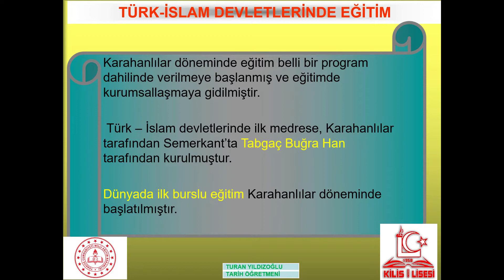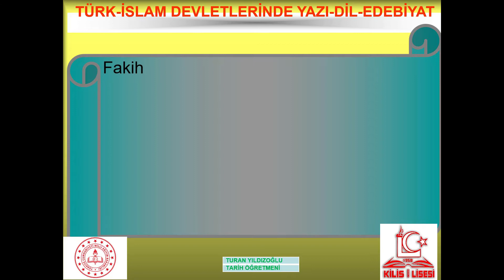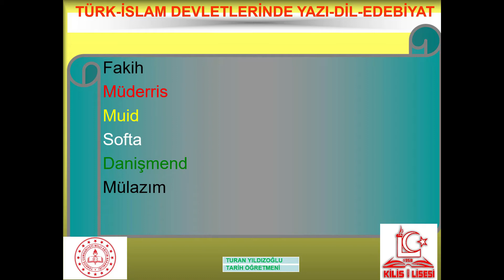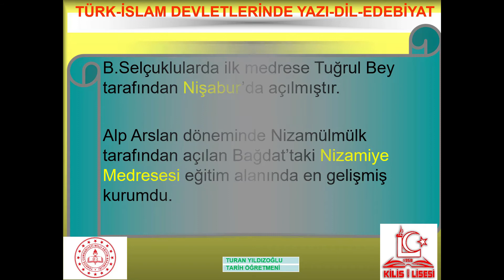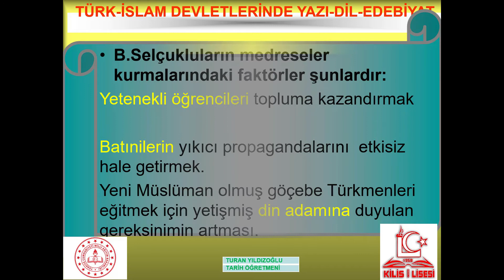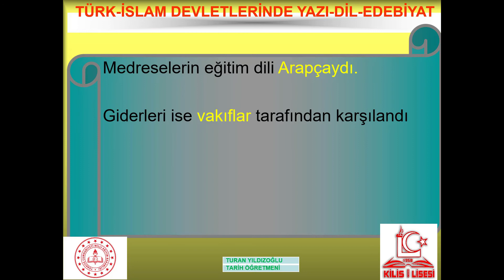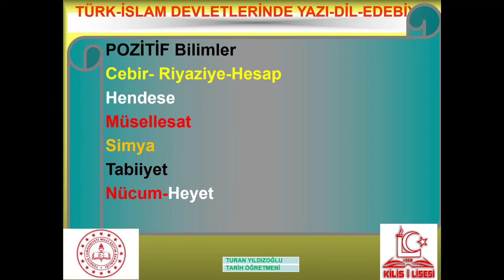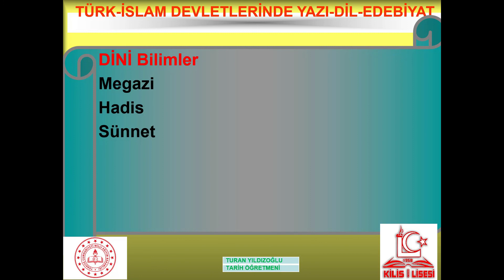11.Sınıf Seçmeli Tarih 5.Ünite-4 Türk İslam Devletlerinde Eğitim (Turan YILDIZOĞLU)